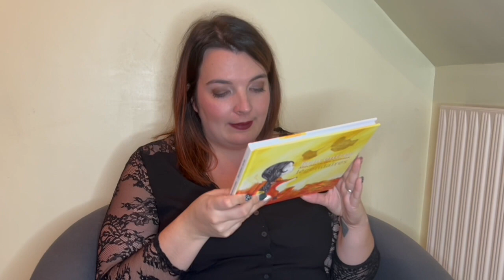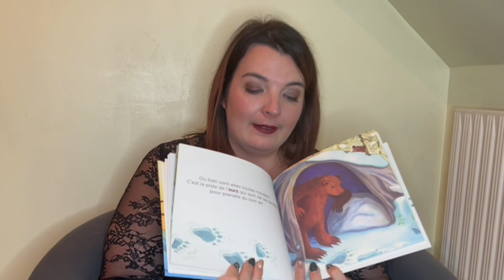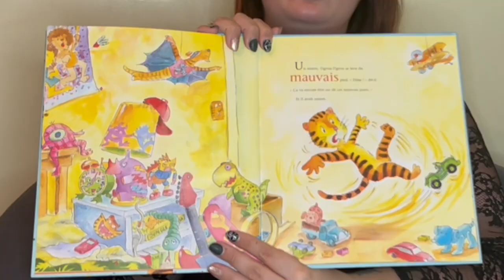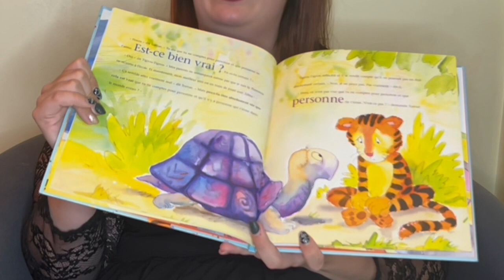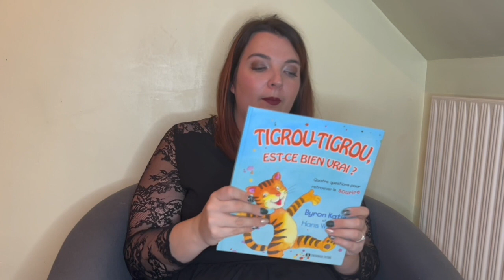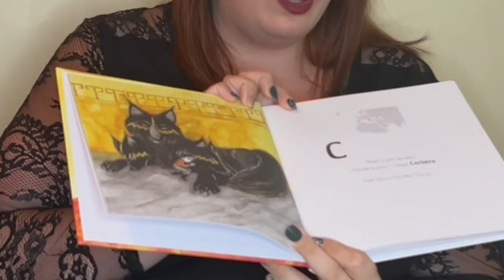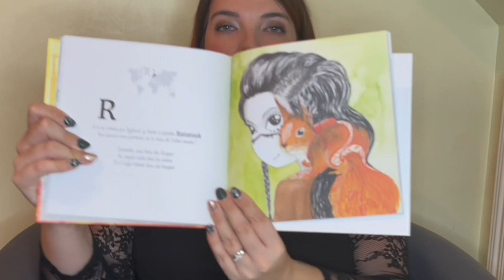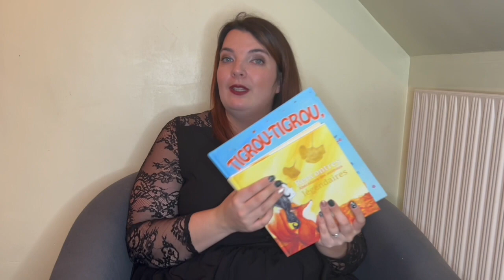Trois belles lectures jeunesses!! De bonnes idées pour Noël 🎄🎄🎄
Coucou les petits chats!

Voici trois superbes livres

Voici les liens de ma page Facebook et Instagram.

A très vite les petits chats!